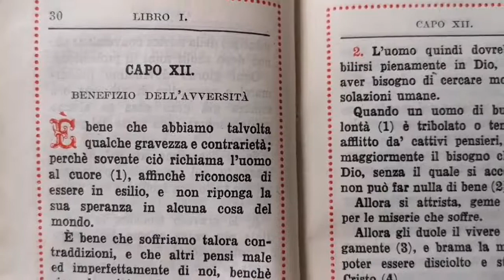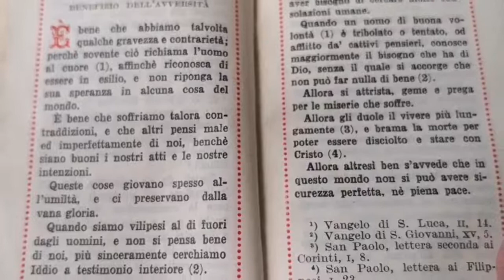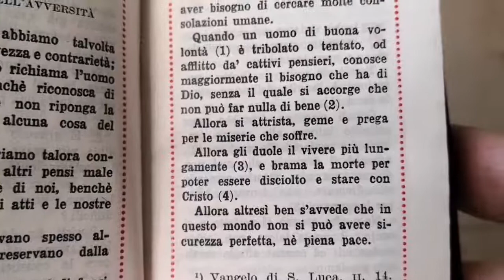Don Enrico M. Roncaglia - IMITAZIONE DI CRISTO 8 Libro 1 Capo 12